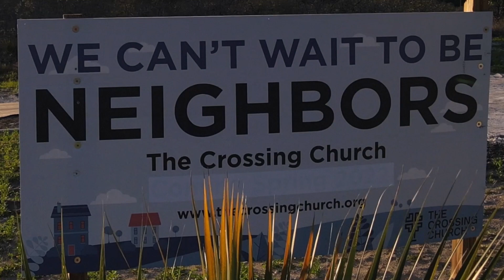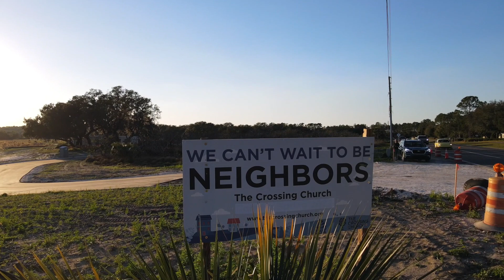2024 Building update!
Our building is looking great! We're almost there :)